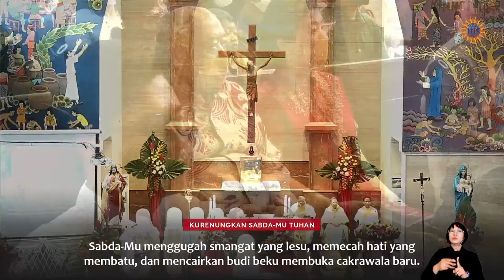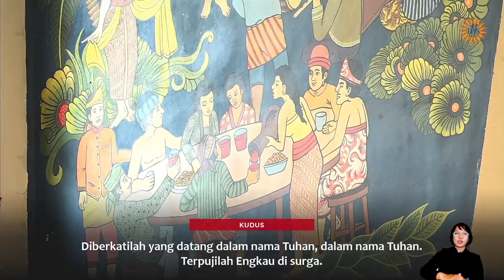TAHBISAN IMAM SERIKAT JESUS 2023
Dalam rangka menyambut 100 tahun Kolsani, lima Diakon Serikat Jesus akan menerima tahbisan imam dari tangan Mgr. Robertus Rubiyatmoko (Uskup Agung Keuskupan Semarang) pada Kamis, 16 Februari 2023 di Gereja St. Antonius, Kotabaru, Yogyakarta. Mereka yang akan menerima tahbisan tersebut, yaitu :

1. Diakon Yohanes Deodatus, SJ., berasal dari Paroki St. Yosef Mojokerto, Keuskupan Surabaya
2. Diakon Fransiskus Asisi Wylly Suhendra, SJ., berasal dari Paroki St. Odillia, Citra Raya, Tangerang, Keuskupan Agung Jakarta
3. Diakon Agustinus Daryanto, S.J., berasal dari Paroki St. Isidorus, Sukorejo, Keuskupan Agung Semarang
4. Diakon Yulius Suroso, S.J., berasal St. Maria Bunda Penasihat Baik, Wates, Keuskupan Agung Semarang
5. Diakon Antonius Siwi Dharma Jati, S.J., berasal Paroki St. Maria Assumpta, Gamping, Keuskupan Agung Semarang

Perayaan Ekaristi Tahbisan Imam ini hanya akan dihadiri oleh tamu undangan. Perayaan Ekaristi ini juga akan dimulai pukul 09.00 WIB. Mari kita dukung mereka dalam doa-doa kita. AMDG!